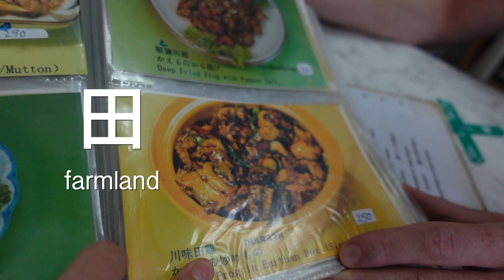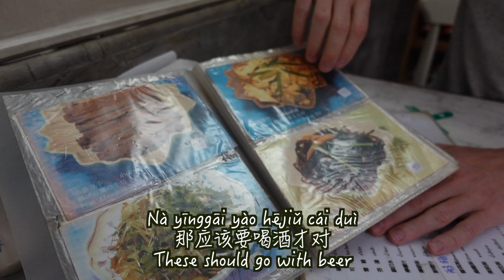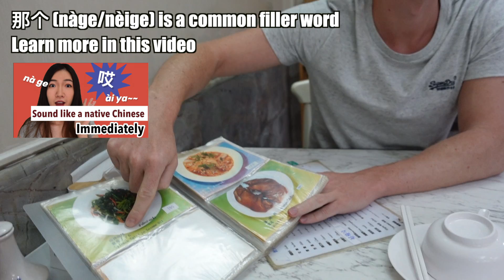How to Order Food at a Restaurant in Chinese - Chinese for at the RESTAURANT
Win a free trip to the nearest Chinatown or $500 cash by joining the WhySpeakChinese2020 contest!
Make sure to read the full rules of the contest

Instead of just giving you a fish, I want to teach you HOW TO FISH

💥 Spend only TWO WEEKS on the Structure Review Plan course, you will find your brain starting to think in Chinese